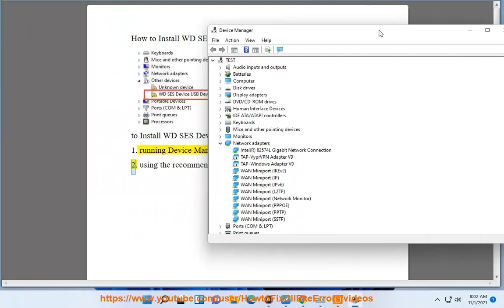Install WD SES Device USB Device Driver for Windows 10/8/7 (2023 Updated)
Here's how to Install WD SES Device USB Device Driver for Windows 10/8/7. Run Avast Driver Updater@ to keep your device drivers up-to-date, easily & effectively.

i. The WD SES Device USB Device Driver is a software program that allows your computer to communicate with a Western Digital external hard drive. The driver is necessary for the hard drive to be recognized by your computer and to function properly.

The pros of using the WD SES Device USB Device Driver include:

* The driver allows you to access the data on your hard drive.
* The driver allows you to format and partition your hard drive.
* The driver allows you to update the firmware on your hard drive.

The cons of using the WD SES Device USB Device Driver include:

* The driver can be difficult to install.
* The driver can cause problems with your computer.
* The driver can be outdated.

Overall, the WD SES Device USB Device Driver is a useful tool for users of Western Digital external hard drives. However, it is important to be aware of the potential problems that can occur when using the driver.

Here are some additional details about the pros and cons of the WD SES Device USB Device Driver:

* **Pro: The driver allows you to access the data on your hard drive.** This is the most important function of the driver, and it is essential for using your hard drive.
* **Con: The driver can be difficult to install.** The installation process is not always straightforward, and there are a number of potential problems that can occur.
* **Pro: The driver allows you to format and partition your hard drive.** This can be useful for troubleshooting problems or for preparing your hard drive for use with a new computer.
* **Con: The driver can cause problems with your computer.** In rare cases, the driver can cause instability or other problems with your computer.
* **Pro: The driver allows you to update the firmware on your hard drive.** This can be useful for fixing bugs or for improving the performance of your hard drive.
* **Con: The driver can be outdated.** The driver is not always updated as frequently as it could be, so it is possible that it is not compatible with the latest version of Windows.

If you are experiencing problems with the WD SES Device USB Device Driver, you can try the following solutions:

* **Update the driver.** Go to the WD website and download the latest driver for your device.
* **Uninstall the driver.** Go to Device Manager and uninstall the WD SES Device USB Device driver. Then, restart your computer and Windows will automatically install the driver.
* **Contact WD support.** If you are still having problems, you can contact WD support for further assistance.

ii. Here are some known bugs in the WD SES Device USB Device Driver:

* **The driver may not install correctly.** This can happen if you are not using the correct driver for your device or if there is a problem with the installation process.
* **The driver may cause problems with your computer.** In rare cases, the driver can cause instability or other problems with your computer.
* **The driver may not be compatible with the latest version of Windows.** If you are using an older version of Windows, the driver may not work properly.

* **The driver may not install correctly.** This can happen if you are not using the correct driver for your device or if there is a problem with the installation process. If you are having problems installing the driver, you can try the following solutions:
    * Make sure that you are using the correct driver for your device. You can find the correct driver on the WD website.
    * Try installing the driver in Safe Mode. To do this, restart your computer and press the F8 key. When the Advanced Boot Options menu appears, select Safe Mode.

* **The driver may cause problems with your computer.** In rare cases, the driver can cause instability or other problems with your computer. If you are experiencing problems with your computer after installing the driver, you can try the following solutions:

* **The driver may not be compatible with the latest version of Windows.** If you are using an older version of Windows, the driver may not work properly. If you are experiencing problems with the driver, you can try updating to the latest version of Windows.